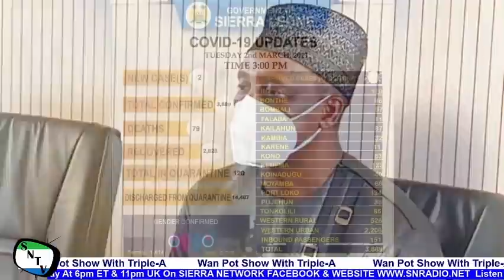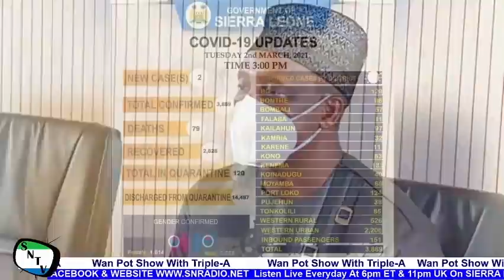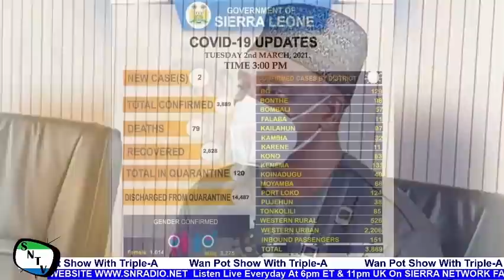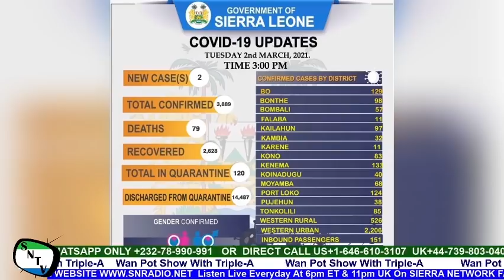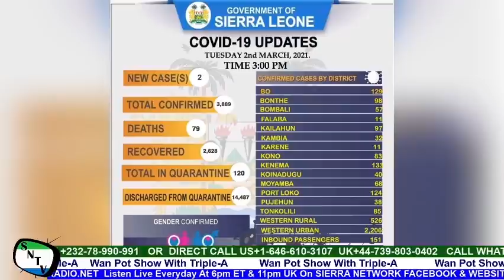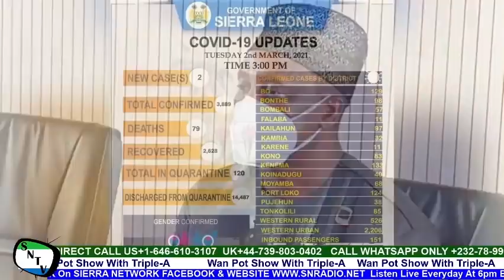No New Direction In This Administration Says Hon. Dr. Kandeh Kolleh Yumkella - Sierra Network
No New Direction In This Administration Says Hon. Dr. Kandeh Kolleh Yumkella. This program is aired Live Everyday on Sierra Network Radio Website and Sierra Network Facebook Page at 5pm ET and 10pm UK